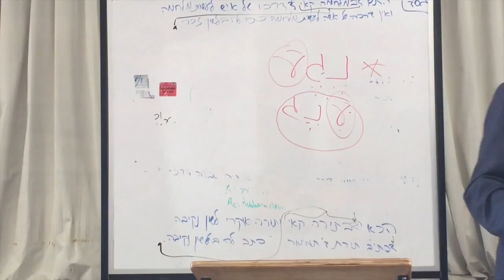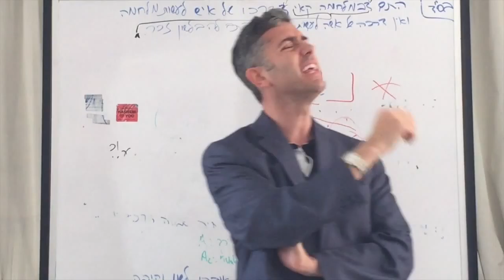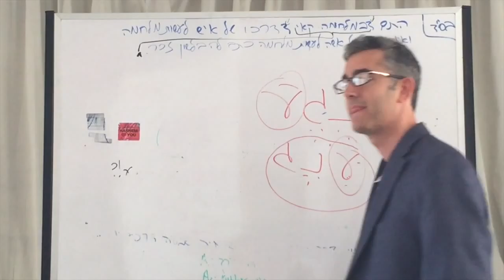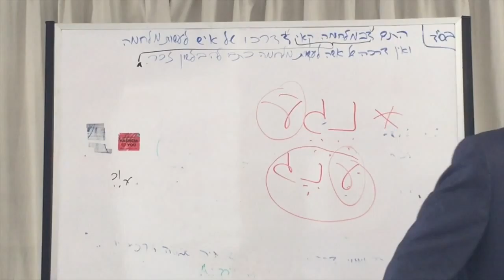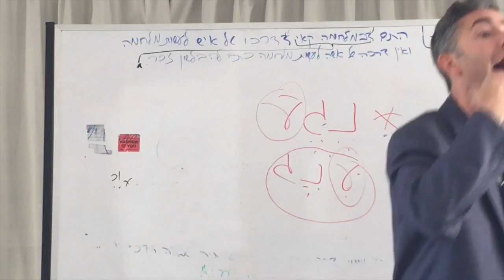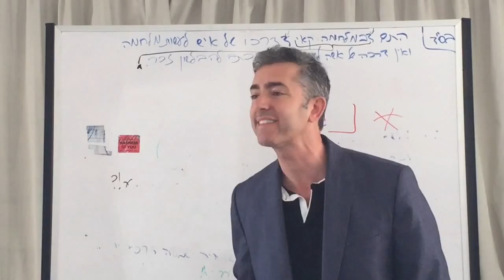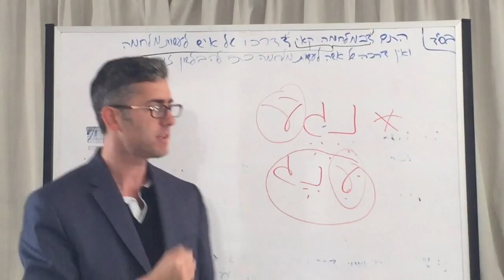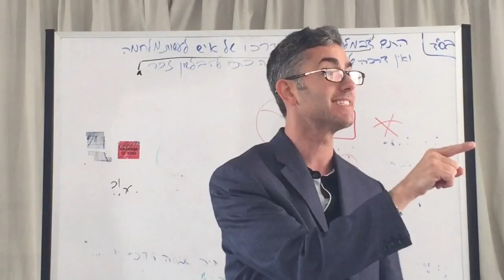Separation : Avi Ciment Ashreinu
This video is about Separation